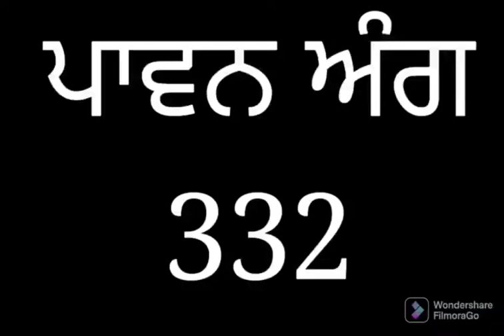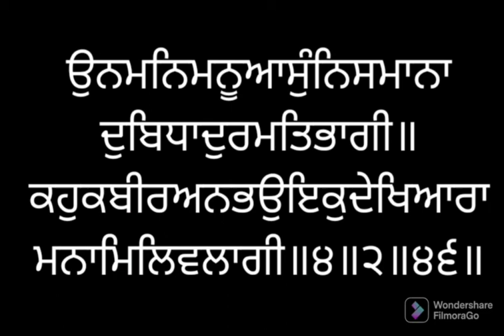ਸੰਥਯਾ ਸੇਵਾ ਅੰਗ ੩੩੨ ਸ੍ਰੀ ਗੁਰੂ ਗ੍ਰੰਥ ਸਾਹਿਬ ਜੀ ਸੰਥਿਆ ਲੜੀਵਾਰ SANTHEA ANG 332 SRI GURU GRANTH SAHIB SGGSG